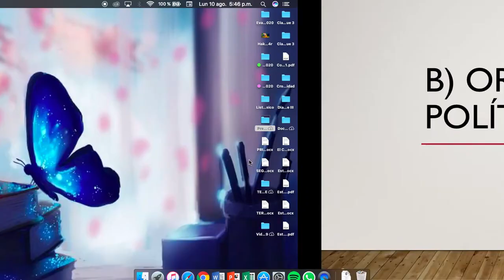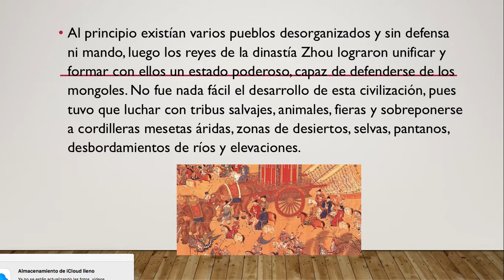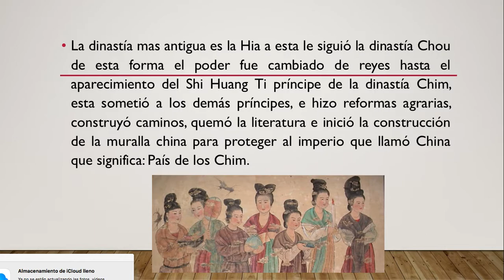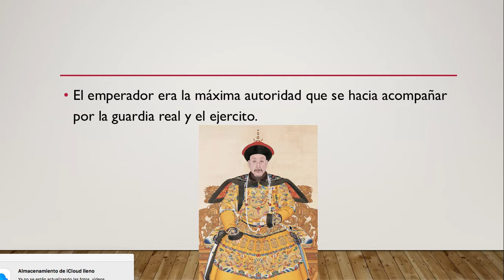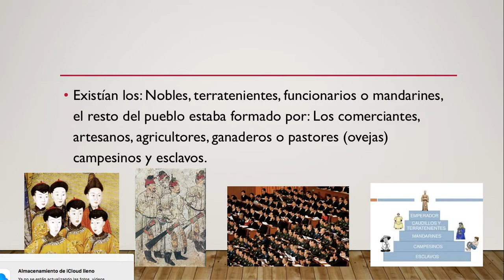Sexto - Ciencias Sociales - Clase 04 Tercer Bloque